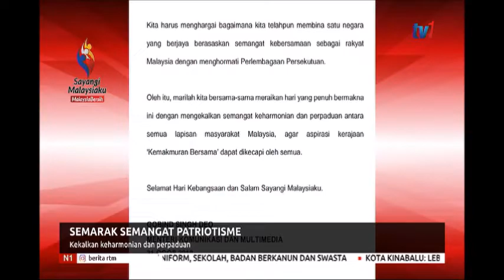N1 – SEMARAK SEMANGAT PATRIOTISME – KEKALKAN KEHARMONIAN DAN PERPADUAN [31 OGOS 2019]